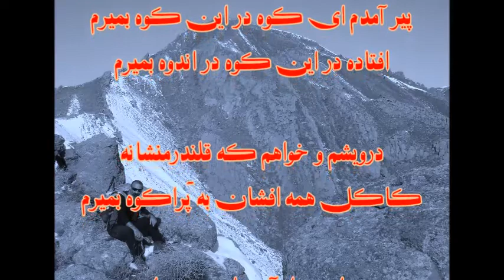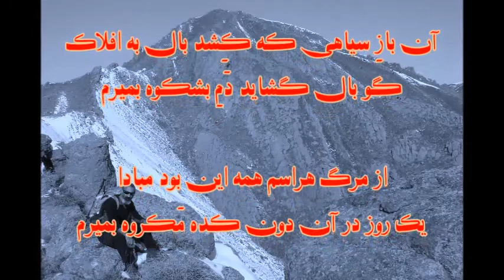آرش آزرم - مرگ در کوه